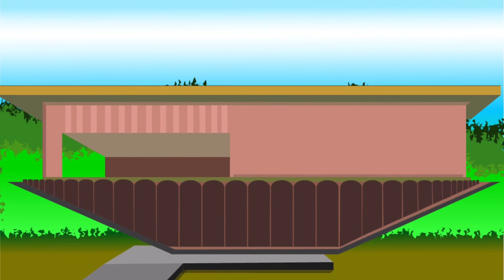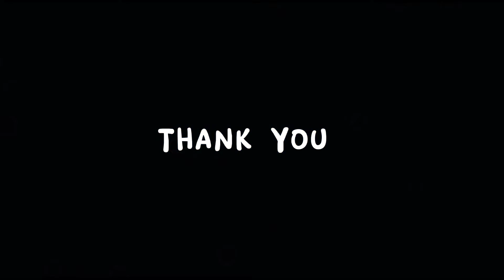Welcome to Sabah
Elvie wants to get back to being active as a travel guide and then finds initiatives to promote herself as a tour guide by making promotional videos related to the state of Sabah.

Animation by Nurul Syakila Binti Majidin.
For GKC3234 Final Year Project 2.